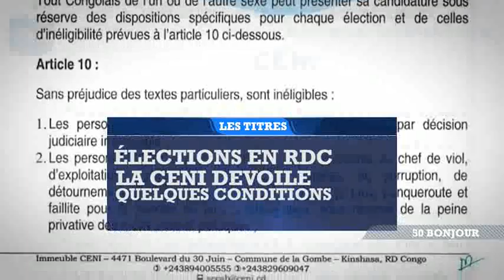30 JUIN : QUELLE DESTINÉE POUR LA RDC ? DU 22 JUIN 2023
50 BONJOUR L'INVITÉ DU MATIN MAGASIN TÉLÉ 50